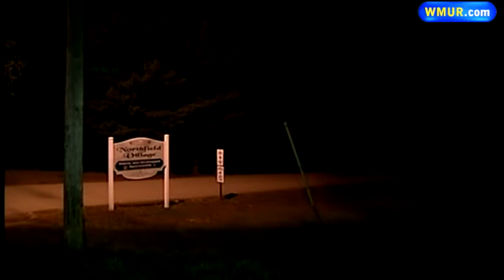Afternoon news webcast